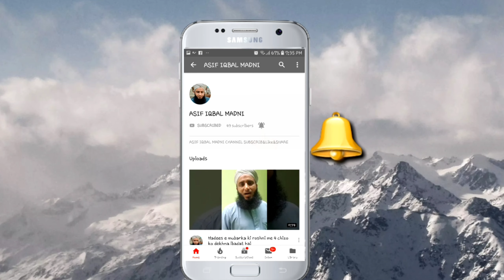Kya Sahaba Karaam Ne Milaad Manaya?